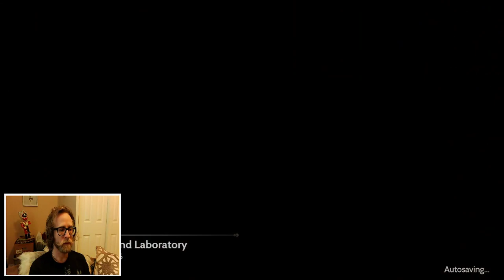Octopath Traveler II: Part 40 - Osvald the Scholar; Chapters 4 & 5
Vengeance acquired.

Twitch.tv/wavedog23
Twitter.com/wavedog23